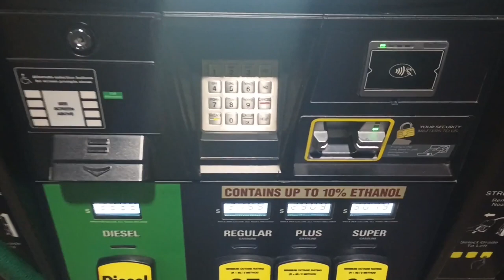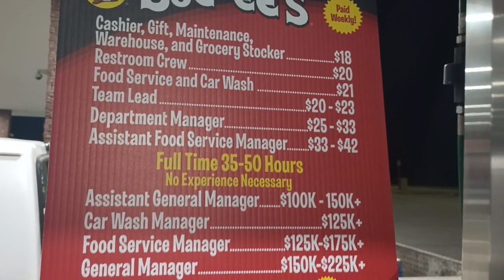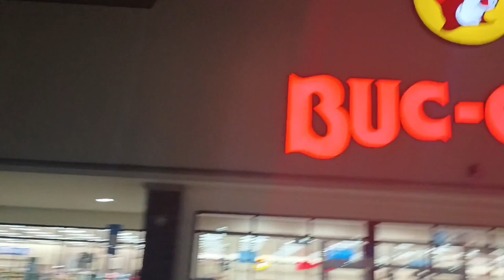Complaining About Stuff (Buc-ee's Documentary Outtake)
Deleted scene from the First Time at Buc-ee's Documentary where I complain about various stuff before going in the store. It made sense at the time, but it didn't make the final cut. Maybe people will enjoy a little complaining as a standalone video.